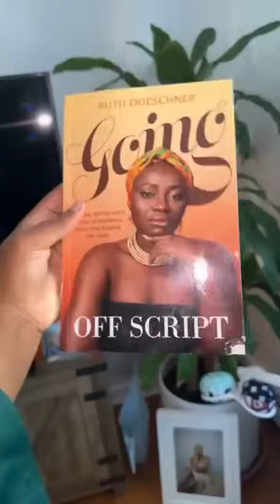This is how ballet went this morning